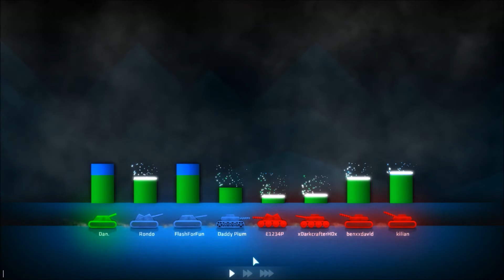We Almost Threw The Game! Shellshock Live